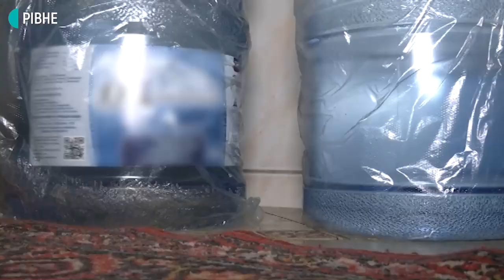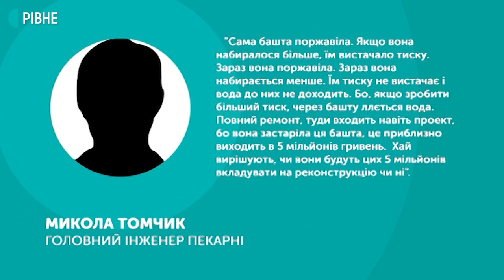Один з мікрорайонів Рівного вже три місяці без води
Без водопостачання з літа живе частина жителів мікрорайону Тинне у Рівному. Будинки на вулицях Городня, Берегова та частини Карпенка-Карого користувалися водою зі свердловин пекарні, яка знаходиться поруч. Проте влітку до осель людей вода надходити перестала. Відтоді її возять з Рівного бутлями з колонок або ж купують.